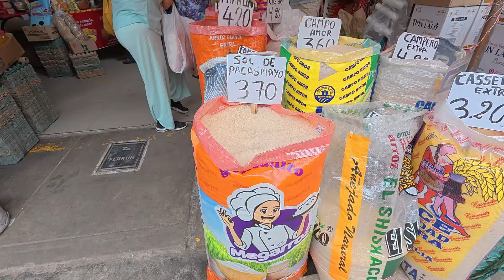Visito una CACHINA DE PERÚ - Aquí hay de TODO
Hoy visito una Cachina en Lima, Perú, es como un mercadillo donde puedes encontrar de todo,
comida, fruta, verdura, carne, pollo, ropa, juguetes, ferretería, limpieza y mucho mas.